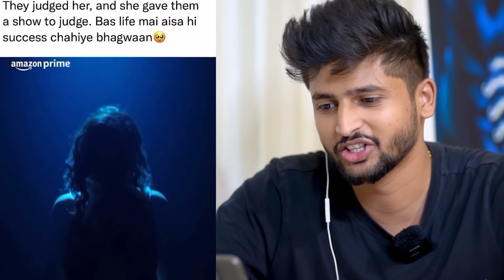URFI JAVED SIKHAYEGI KAPDE DESIGN KARNA 😂 SHOW AYEGA TV PAR ...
dhanyawad.

SNAP CHAT